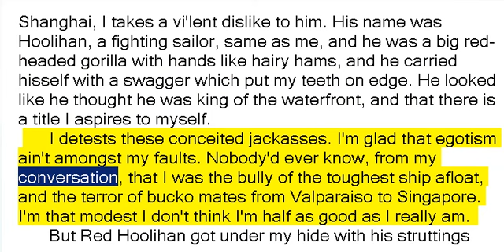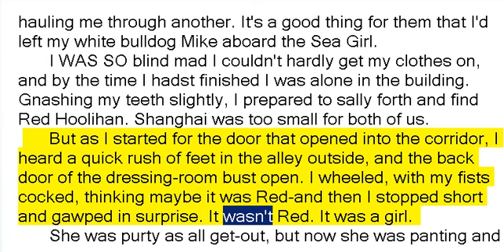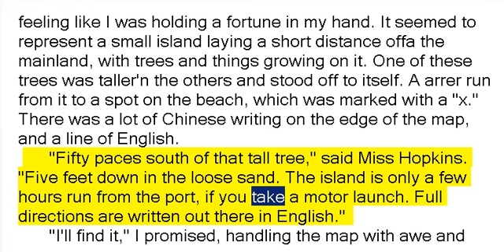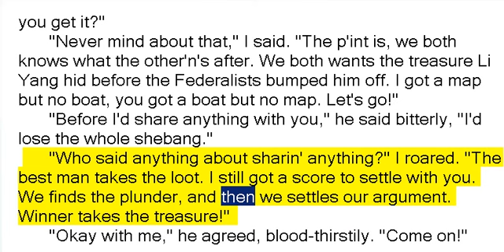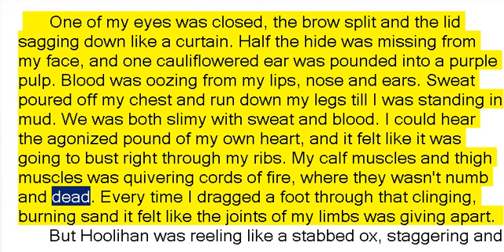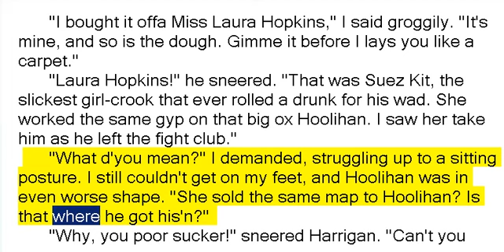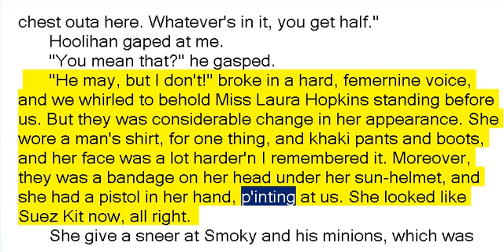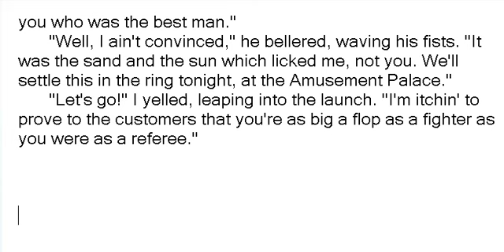Sluggers on the Beach by Robert Ervin Howard (Book Reading, British English Female Voice)